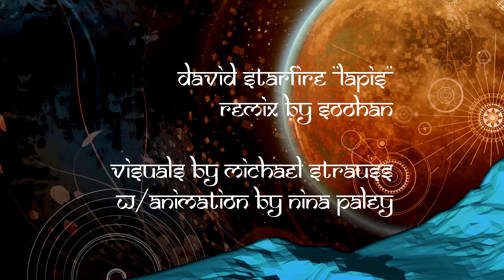David Starfire - "Lapis (ft. Shri) (SOOHAN remix) - Video created by Michael Strauss